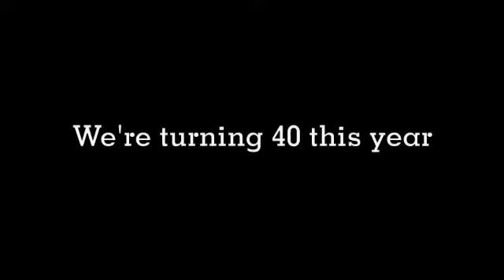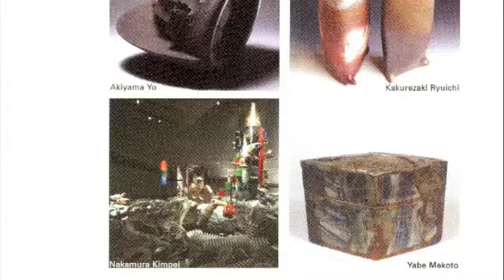40 Years at the Ceramics Program: PART 1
Ceramics Program, Office for the Arts at Harvard
All content is original and given permission by artists.

Part 1: "A Brief History"

This video is dedicated to our rich 40 year history at the Ceramic Program, Office for the Arts at Harvard.  Included is an overview of studio operations, interviews with current participants and fond recollections of past leaders and artist who left their mark.

Please note that the video is divided into 3 chapters due to youtube time restraints. A Brief History;  The People, Class and Studio Tour